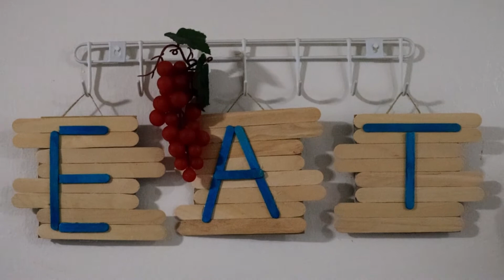Diy Kitchen Decor | DIY 4 Paragons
How to make an easy kitchen decor?

Materials used:
-Cardboard
-Glue gun
-Popsicle sticks
-Scissors

Stay tuned: New videos are coming soon!